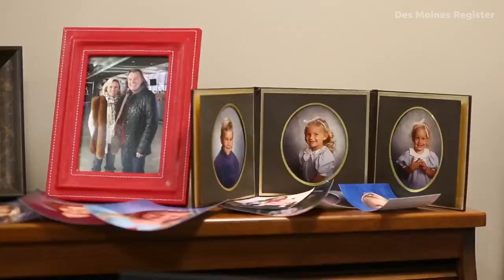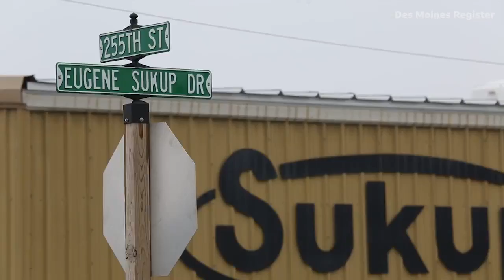Family values drive the business at Sukup Manufacturing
As the third generation of the Sukup family grows in the family's manufacturing business, founders Eugene and Mary are happy to see their kids and grandkids taking the company in new directions.

Read more from the Register's Donnelle Eller: Sukup Manufacturing is a family affair from front office to plant floor

🎥: Brian Powers (on Twitter, Instagram at @bpowersphoto)